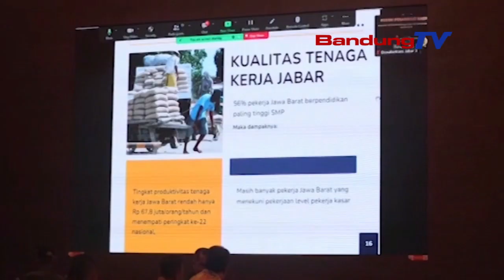DISNAKERTRANS JABAR NYORANG FPD SANGKAN SINERGI JEUNG KABUPATEN TUR KOTA